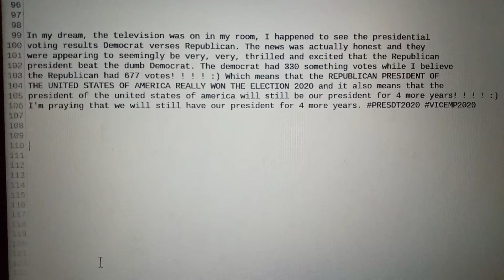Talking About My Thought Couraging Dream